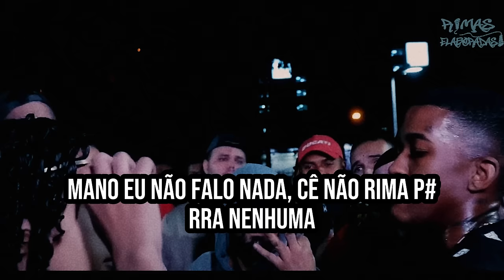RIMAS que foram FORA de SÉRIE!